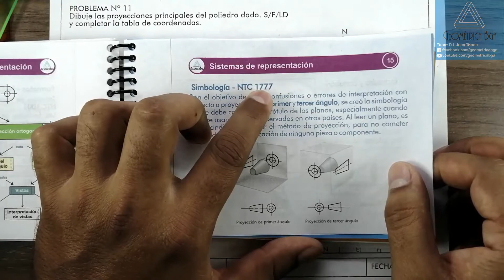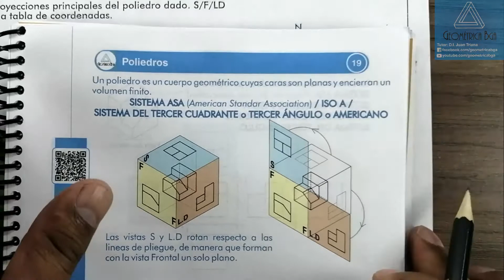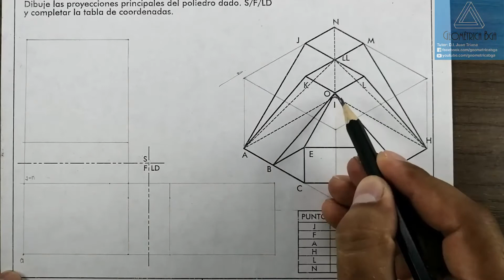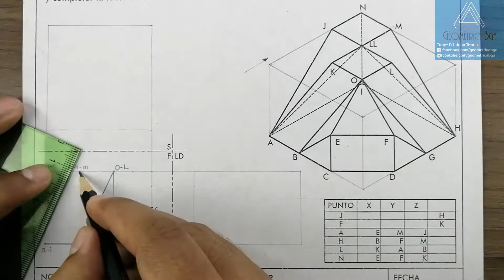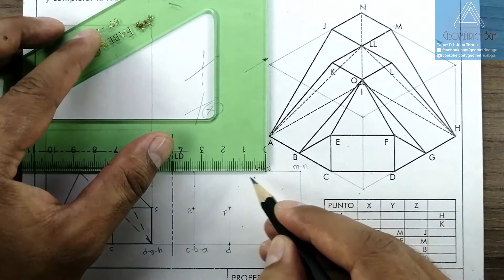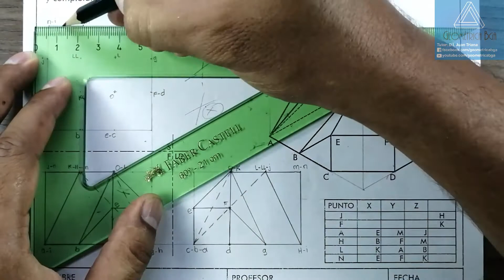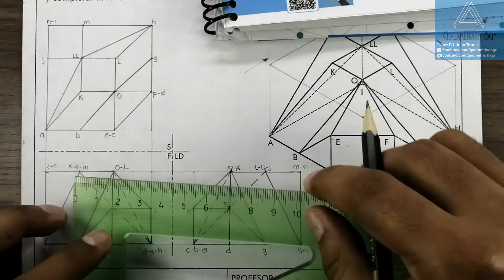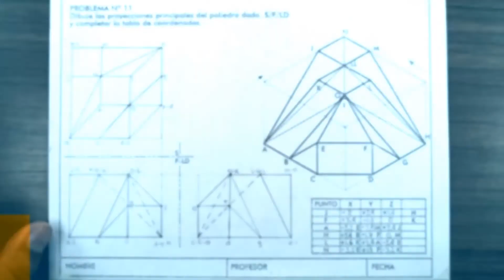# 11 Construccion de vistas a partir del poliedro - Geometria Descriptiva ✏️📐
Construcción de las tres vistas principales a partir del poliedro.
Primer Corte de Geometría Descriptiva de la UIS.
👇 Link para saber más de los productos del ProfeTriana 👇
Entretenimiento y pedagogía geométrica! 👣
Diseñador Industrial y Profesor. 👨‍🏫📐📏✏️